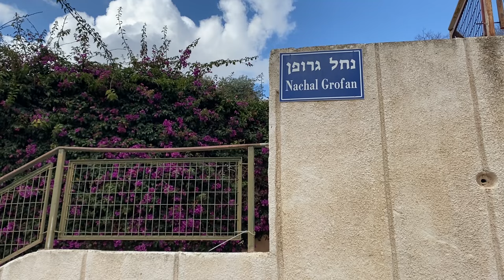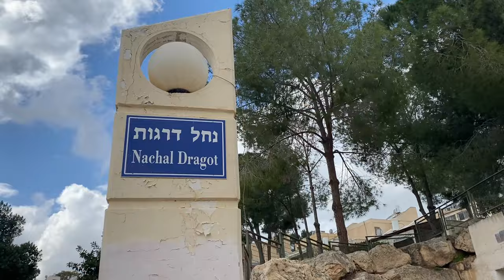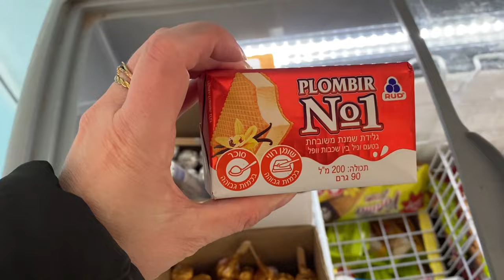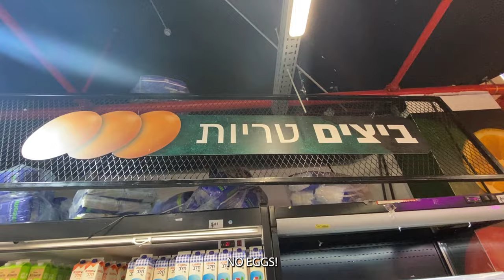Where I grew up in Israel - Tour my old neighborhood with me | Israel Vlog 91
Check out the new BLOG -  loveyoubecause.org

I went down memory lane and went back to the house I grew up in!
It brought back so many memories!

00:00 Tour Israel with me
02:03 My Grandmother's house
05:48 Through the park and groceries
13:48 How it was growing up here

♥ Know somebody who needs to hear this? Do you want to learn more about Israel?
Love you! ❤️🇮🇱